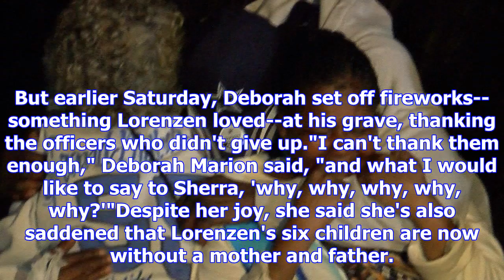Friends, family gather to remember lorenzen wright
MEMPHIS, TN (WMC) - For seven years, both as a Tiger and Grizzly, Lorenzen Wright made fans in Memph...